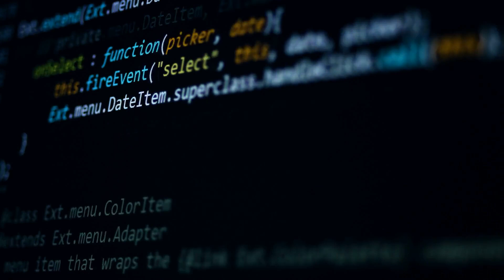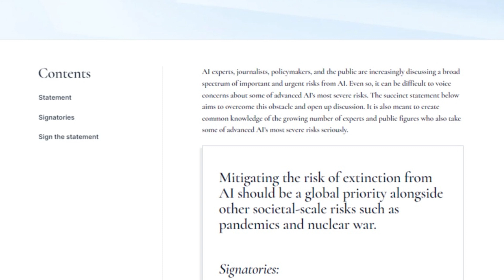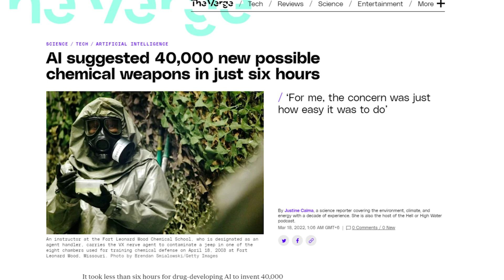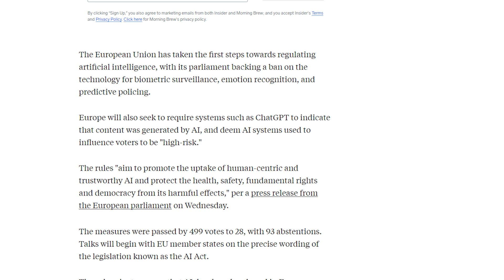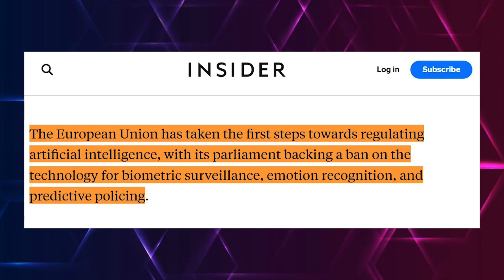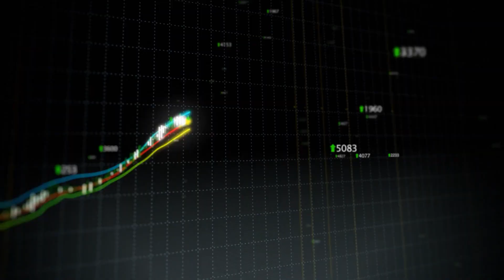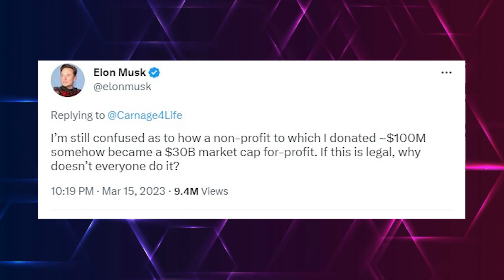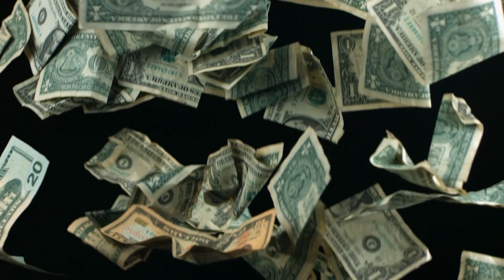You DIDN'T EXPECT This From OpenAI CEO!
There’s been some really interesting stuff that Sam Altman did say at his recent interview a few days ago with Bloomberg. And I must confess, this really cleared the air on some of the many concerns and unclarified issues that people have about AI, especially the GPT program.
Unlike many other big tech companies in this race, OpenAI has been doing a great job keeping up appearances to help people understand and integrate better with these novel situations that are closing in on us really fast.

Don't miss this opportunity to learn about the cutting edge of AI technology.